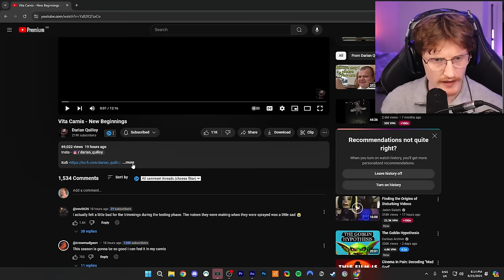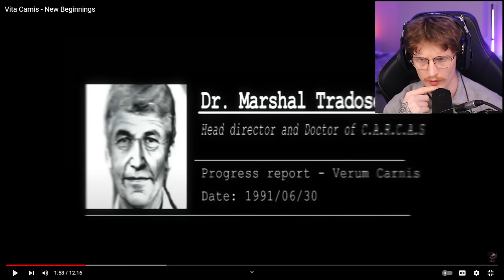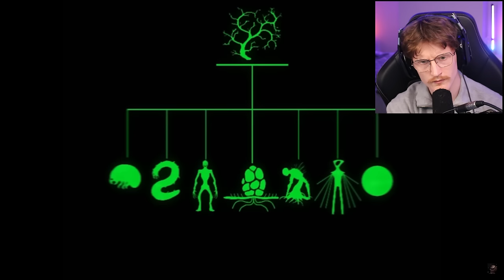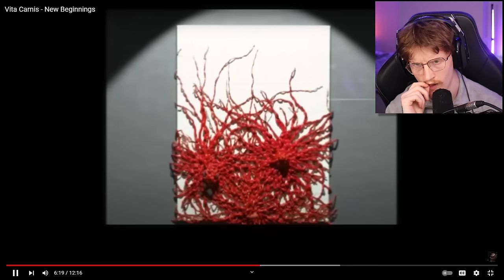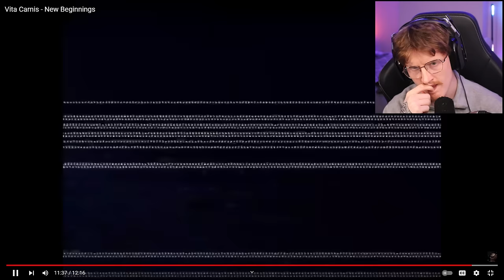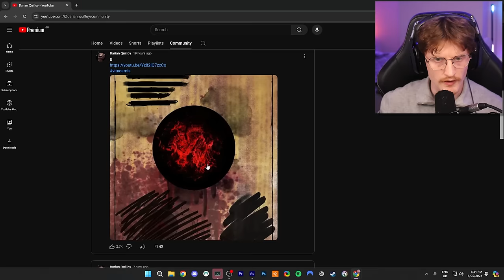THE VITA CARNIS IS NOT WHAT WE FIRST THOUGHT...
Today we react to the highly anticipated First episode of "Vita Carnis" Season 2 by @darian_quilloy  The world building in this series is amazing and definitely ranks in my top 5 analog horrors of all time!

-Baz-